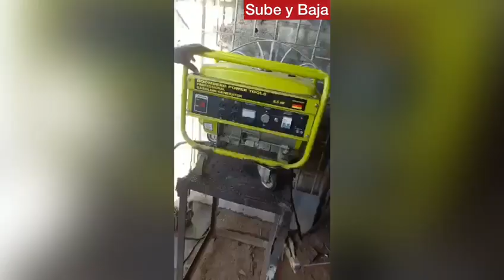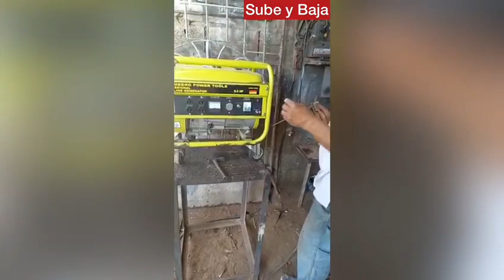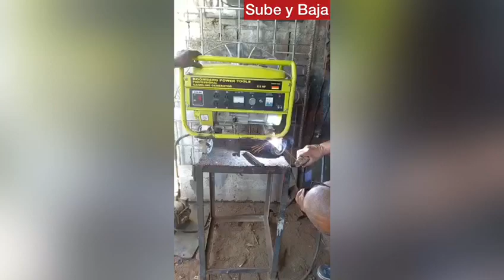modificación de generadora eléctrica 6.5 Hp (con el Maestro Cano)